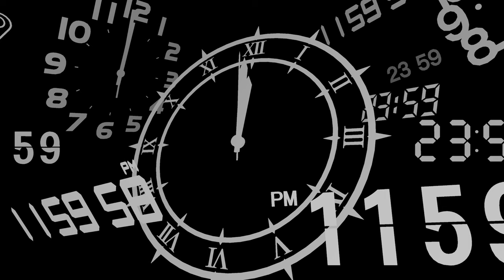Persona 3 Reload [Part 47: 9/16-9/21 The Typhoon] (No Commentary)